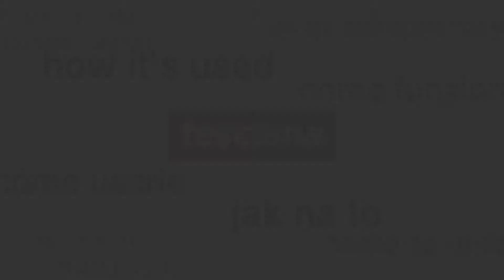Podberák na párky / klobásy SPACE LINE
Vynikajúci pre ľahké a bezpečné vyberanie párkov a klobás z vriacej vody. Vyrobený z prvotriedneho žiaruvzdorného nylonu, odolný do 210 °C.  Vhodný do umývačky. 3 roky záruka.